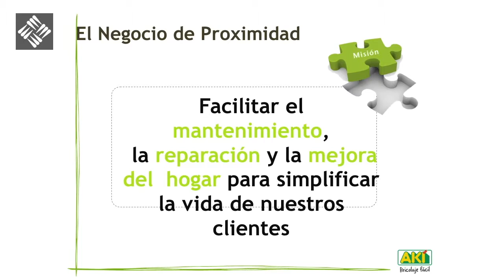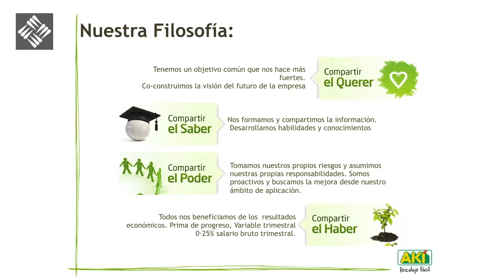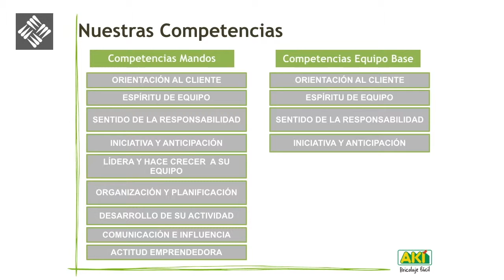Conversaciones centradas en la persona AKI